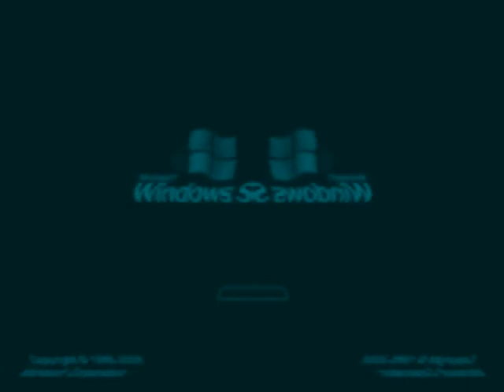Windows Startup and Shutdown Sounds in Devil's Blast and Low Voice